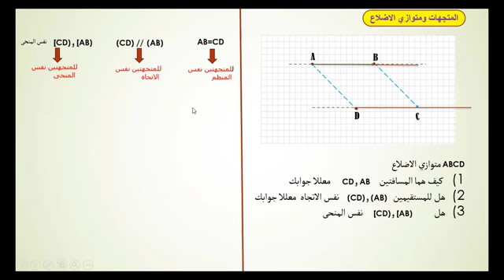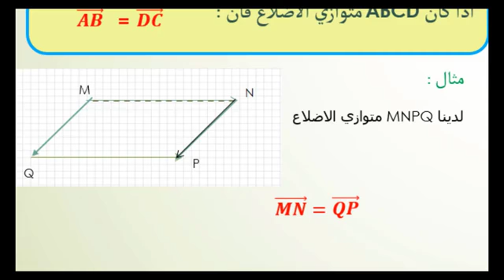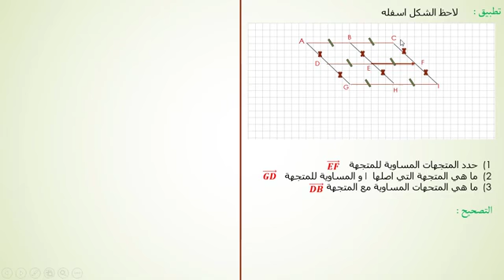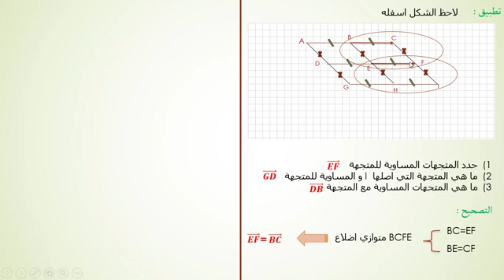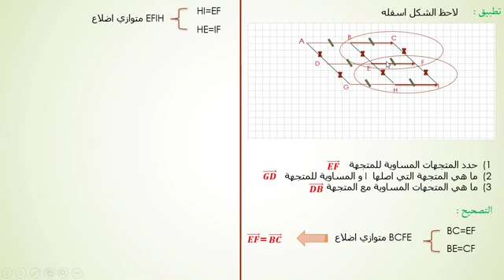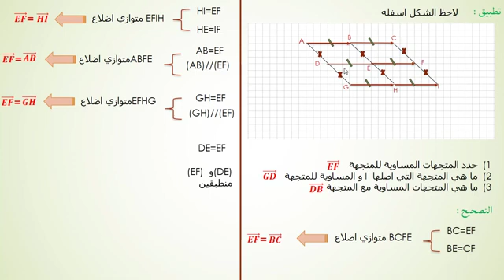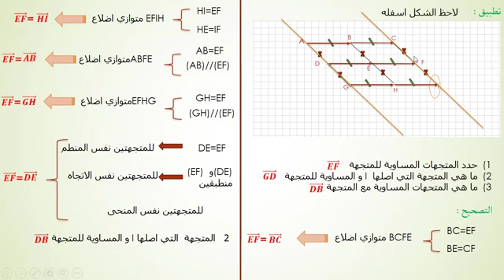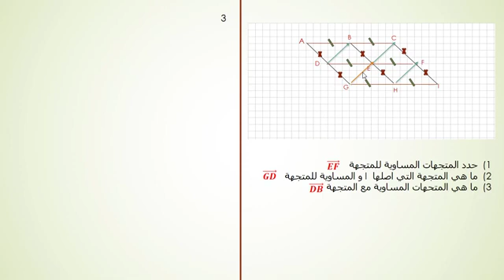2ASC_MATH_sem26_المتجهات و الازاحة vecteurs et translation الجزء الثاني